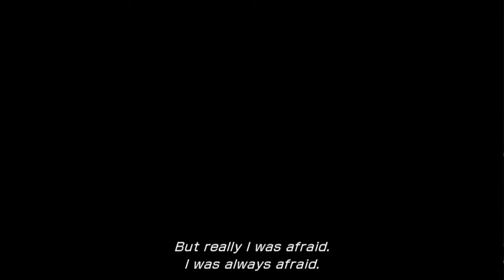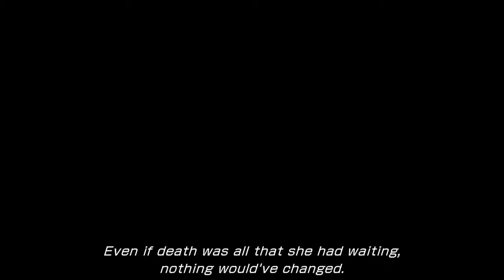We Wanna Get Purged // Final Fantasy XIII BLIND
VoDs HERE!  @WafflePhattdippa
Penqu is playing